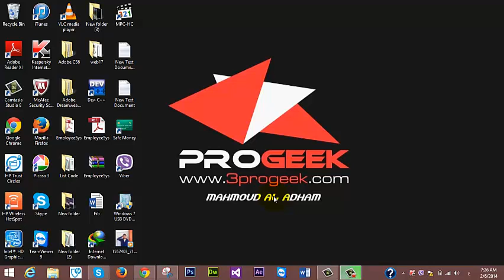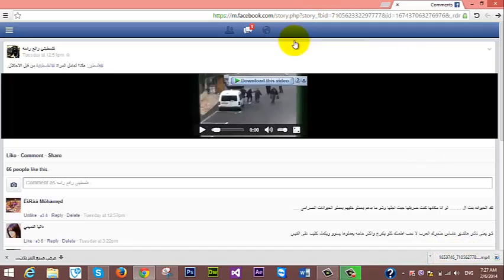تحميل اي مقطع فيديو من الفيسبوك بدون برامج بطريقة سهلة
مرحباً بِكم زوار مدونة بروجيك الأعزاء .
درسنا اليوم تحميل اي مقطع فيديو من الفيسبوك بدون برامج بطريقة سهلة

نرجو دعمنا بالضغط على زر الإعجاب وعمل اشتراك في قناتنا :)

مدونة بروجييك